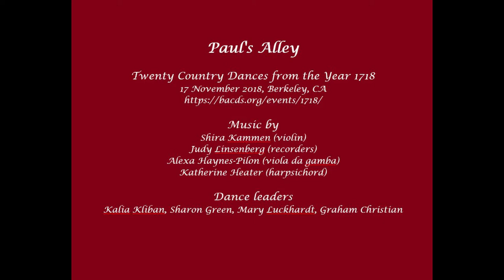01 Paul's Alley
Twenty Country Dances from the Year 1718
17 November 2018, Berkeley, CA

Shira Kammen (violin)
Judy Linsenberg (recorders)
Alexa Haynes-Pilon (viola da gamba)
Katherine Heater (harpsichord)

Dance leaders
Kalia Kliban, Sharon Green, Mary Luckhardt, Graham Christian